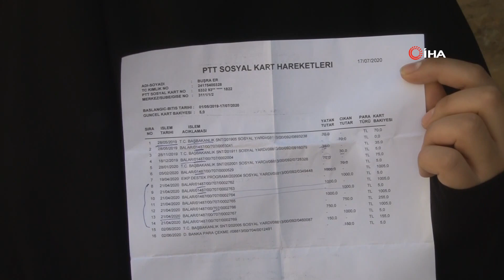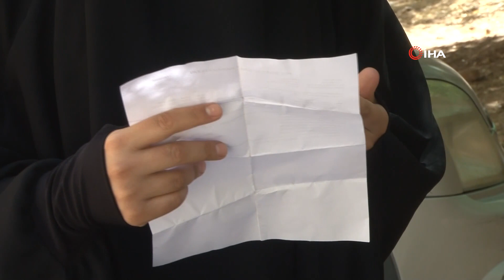Hesabında Kendinden Habersiz Para Çekildiği İddiası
Diyarbakır’ın Bağlar ilçesinde yaşayan Büşra Er, kızının aşı parasını ve pandemi süresinde bin TL destek yatan parasının hesabından habersiz bir şekilde çekildiğini iddia etti.

Diyarbakır’ın Bağlar ilçesinde yaşayan ve iddiaya göre kızının 2 ayda bir yatan aşı parasını ATM’den çekmeye giden Büşra Er, hesabında para akışları olduğunu fark etti. Kendisinden habersiz hesabından 3 bin TL çekilen Er, savcılığa başvurarak yetkililere kartının kopyalandığını söyledi. Çocuklarının hakkının çete tarafından çalındığını ve bir çok vatandaşın aynı şekilde mağdur edildiğini iddia eden Er, maddi durumu olmadığı için hesabında gerçekleşen para akışını gerçekleştirilenlerin bir an önce yakalanmasını istedi. Er, “Ben 2 ayda bir kızımın 70 TL aşı parasını alıyorum, bir banka ATM’sine param yatıp yatmadığıyla ilgili gittim, param yatmamıştı. En son ne zaman almışım diye hesap özetime baktım, benden habersiz para yatırılıp çekilmişti ben çekmemiştim. Hesabıma yatırılan paraların toplamı 4 bin 70 TL idi, ben bunun bin 70 TL'sini çekmişim, geriye kalan 3 bin TL yok. 3 bin TL ortadan kaybolmuş, babam kurumun müdürünün yanına götürdü, orada kartsız öyle bir şeyin mümkün olamayacağını söylediler. Bizi daha sonra paranın çekildiği Bağlar şubesine yönlendirdiler, oraya gittik aynı şeyleri onlar da söyledi. Kartsız işlem yapılmaz bizim çektiğimizi söylediler. Biz çekmemişiz dokümanı alıp savcılığa başvurduk. Bu kesinlikle bir çete işi, bunun bir tek bana değil diğer ailelere de yapıldığına inanıyorum, kartlar kopyalanmış yetkililerden yardım bekliyorum. Bunun ortaya çıkıp suçluların bulunmasını istiyoruz. Ben 2 yıldır toplamda bin 70 TL çekerken, bir kerede hesabımdan 3 bin TL’nin çekilmesi bizim için büyük bir miktar, en azından bazı ihtiyaçlarımızı giderirdik o parayla. Kul hakkı, çocuklarımızın aşı parası ve devletimizin pandemi süresince mağduriyetimizin giderilmesi için verdiği bin TL'de bu paranın içinde. Mağduriyetimizin giderilmesi için gönderilen parada çekilince daha çok mağdur olduk" dedi.